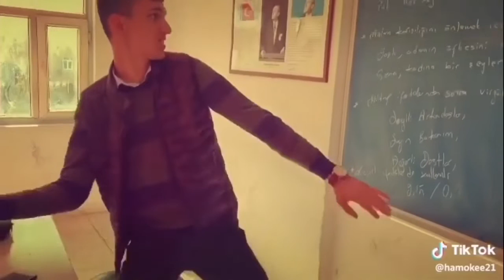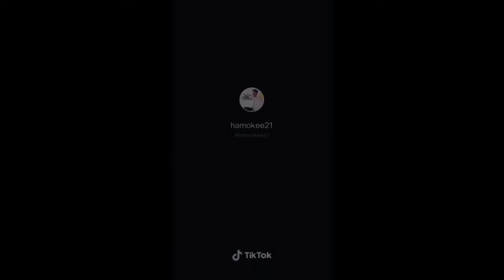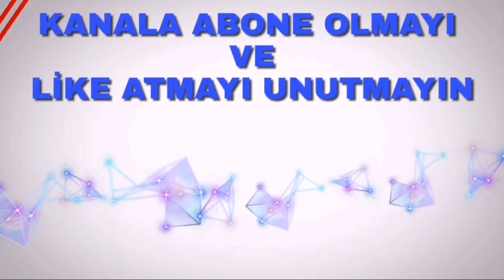HAMOKE VİNE VE TİK TOK VİDEOLARI {GÜLMEK GARANTİ)